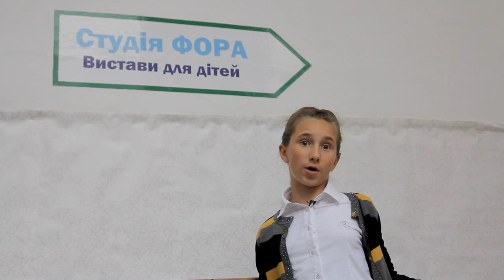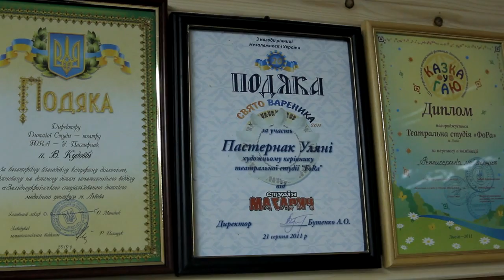ФОРА-дитячий мистецький центр - Юлія Маївка (сюжет до програми РОЖЕВІ ОКУЛЯРИ)